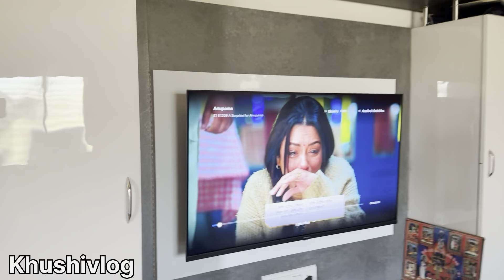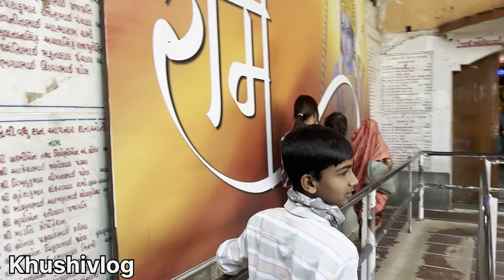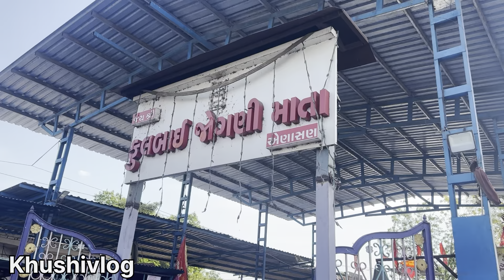😳મારા હેરકલર બગડ્યાં? Daily Routine Vlog |Feb-2024|Khushi Prajapati |Khushi’s Vlog 😍